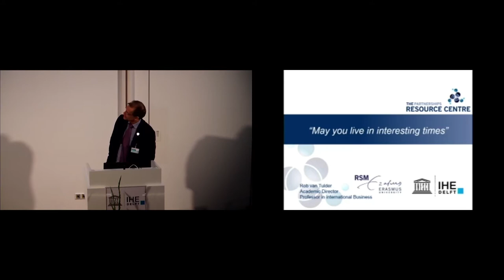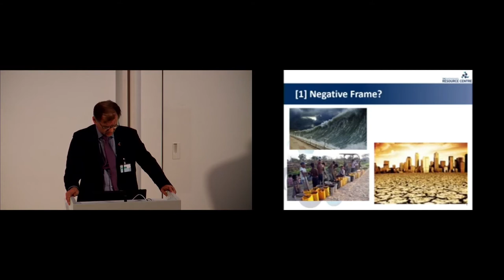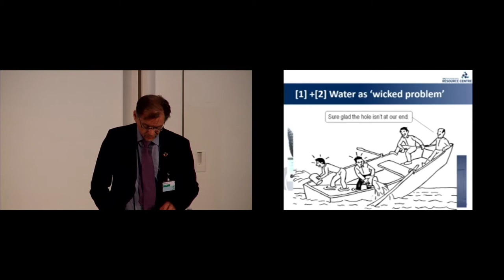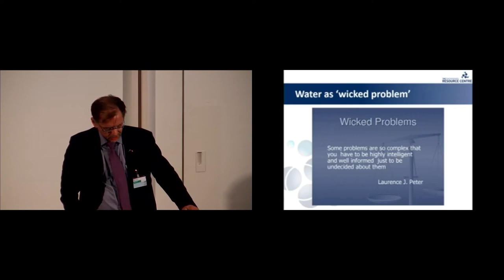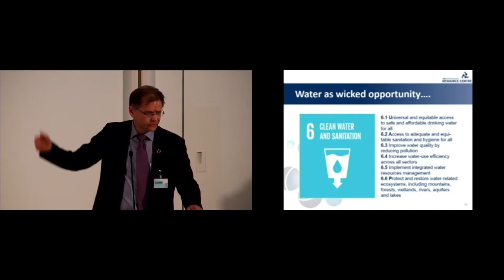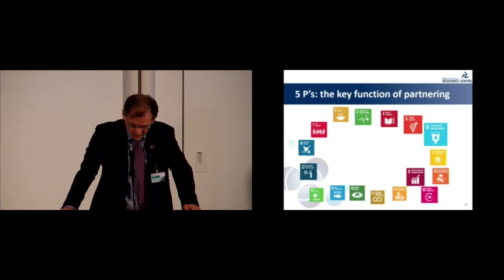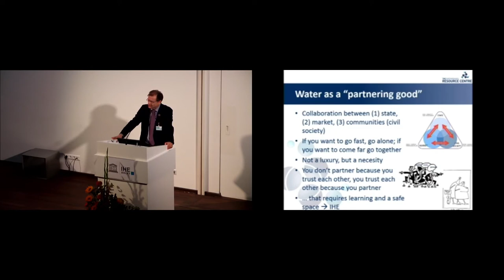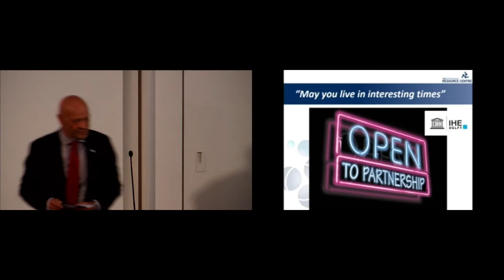Opening Academic Year 2017 - 2019 & Alumni Award Ceremony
On 19 October 2017, the opening of the Academic Year was held at the Institute in Delft, The Netherlands. During this annual event all new MSc students were welcomed by Rector Prof. Eddy Moors and the Student Association Board (SAB) during the opening of the Academic Year event. The programme also included the awarding ceremony of the Alumni Award.